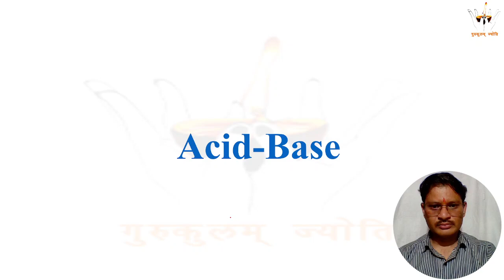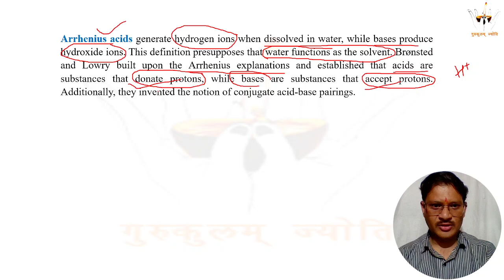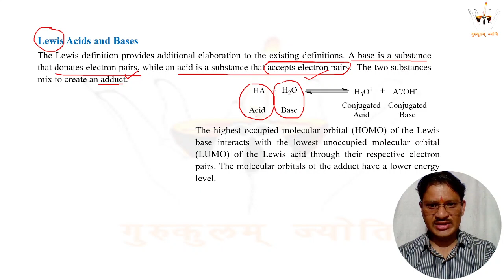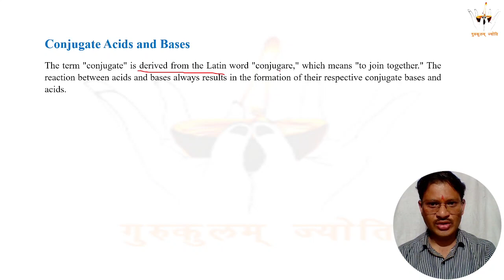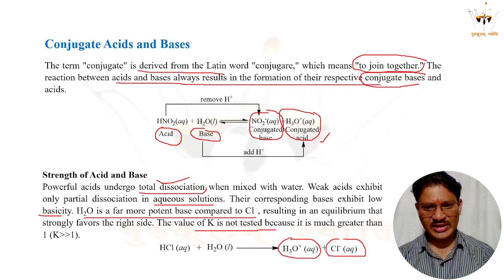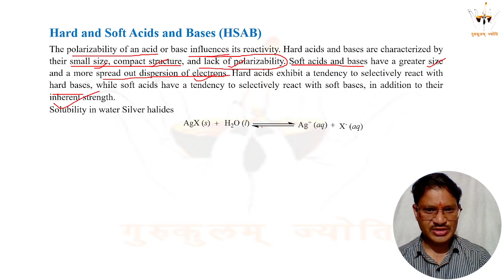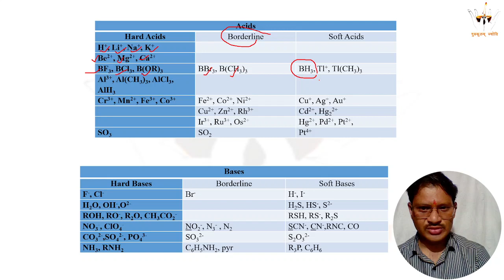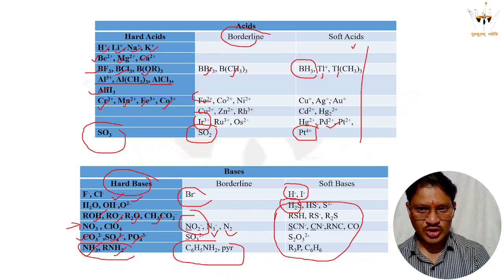Understanding Acid and Base Chemistry | Engineering Chemistry Explained | Dr. Hemant K. Joshi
Delve into the fascinating world of acid and base chemistry with this comprehensive video tutorial! In the realm of engineering chemistry, the understanding of acids and bases is paramount, as they play pivotal roles in various industrial processes, environmental applications, and everyday life.

In this video, we unravel the fundamental concepts of acids and bases, exploring their definitions, properties, and behaviors. From the Arrhenius to the Brønsted-Lowry and Lewis theories, we dissect the different perspectives through which acids and bases can be defined and understood.

Whether you're a student embarking on your engineering chemistry journey or a curious mind eager to grasp the essence of acid-base chemistry, this video provides a clear and insightful exploration of these foundational concepts. Expand your knowledge, deepen your understanding, and unlock the mysteries of acid and base chemistry today!